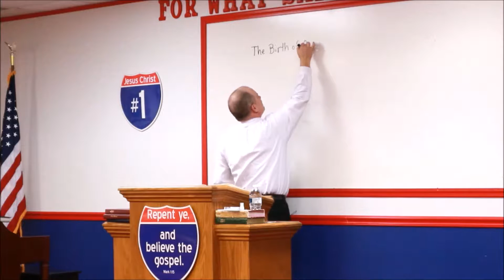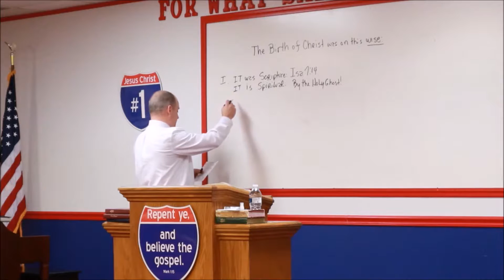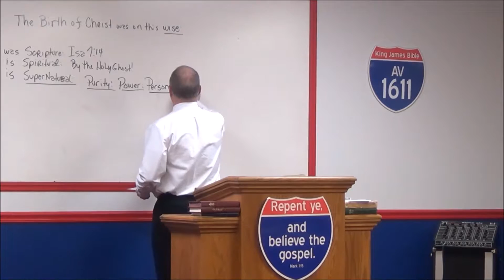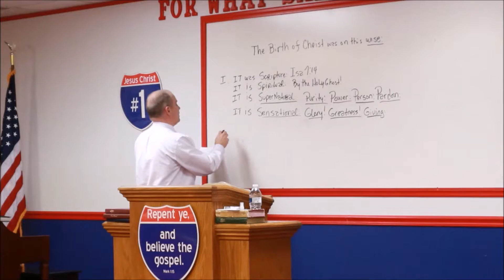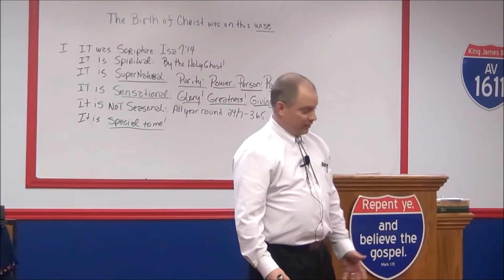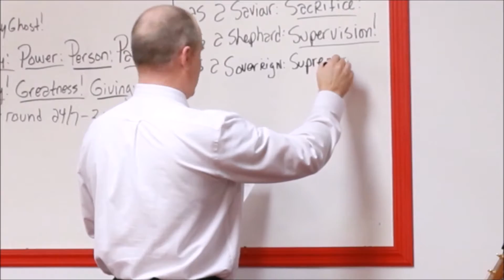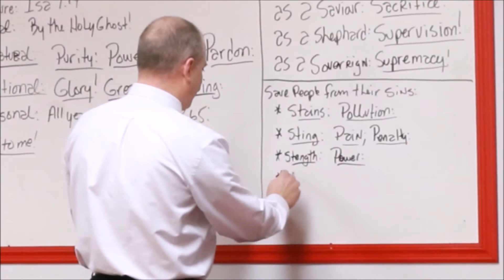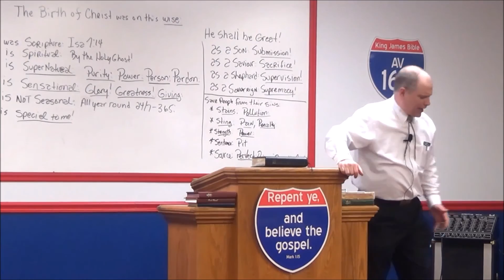"The Birth of Christ Part 2" (Pastor Cliff Parks)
For more information on Pastor Cliff Parks and Highway Baptist Church please